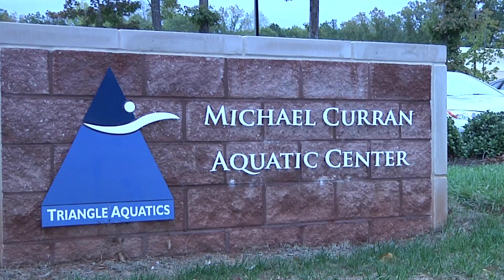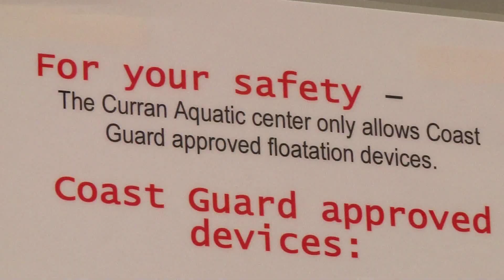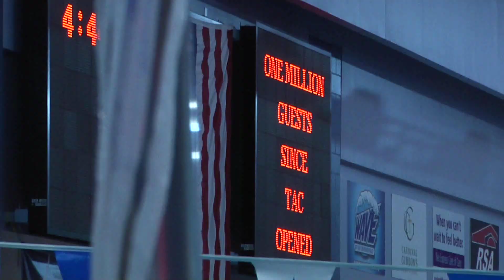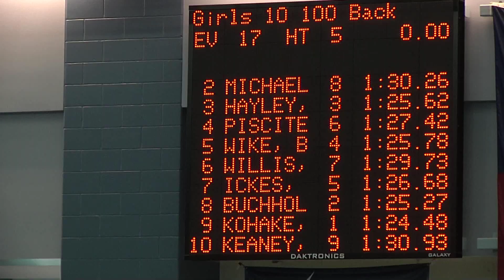Triangle Aquatic Center Promotional Video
This video was produced for the Triangle Aquatic Center in Cary, NC.